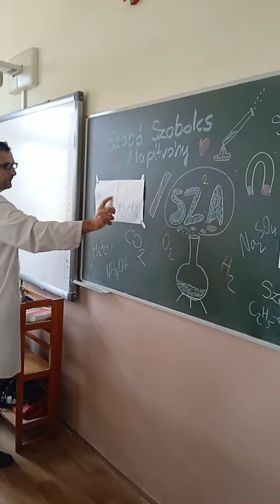Titkosírás Mobillabor módra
A szalmiákszesz hatására az előzetesen lapra vetett titkos szöveg (a szöveg réz-szulfát oldattal, a szívecske fenolftalein indikátorral írva) és szimbólum megjelenik.